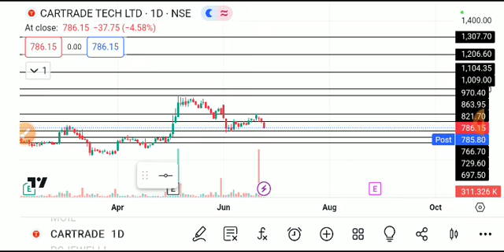CARTRADE TECH SHARE LATEST NEWS TODAY,CARTRADE TECH SHARE ANALYSIS,CARTRADE TECH SHARE TARGET